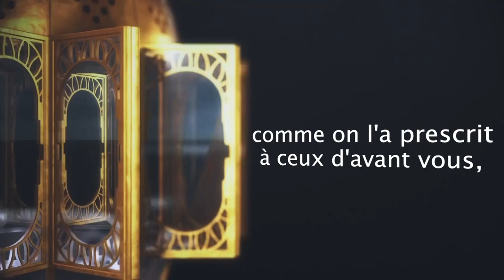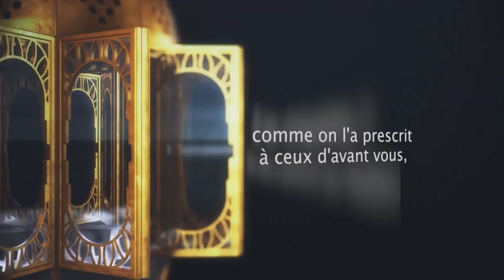N°1 // LE CORAN LA SOLUTION SPÉCIAL RAMADAN // OUSTAZ MOR TALLA NDIAYE